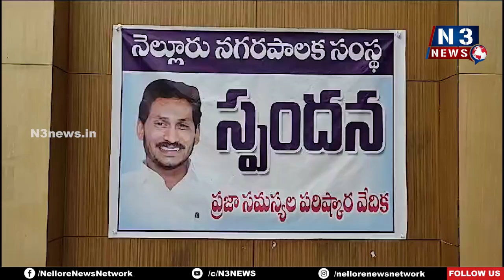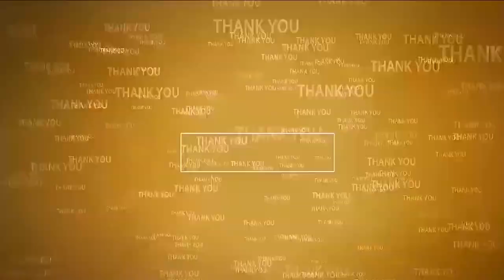స‌మ‌స్య పున‌రావృతం కాకుండా చూడండి | Dy Commissioner at Spandana | Nellore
- నెల్లూరు న‌గ‌ర‌పాల‌క‌సంస్థ‌లో జ‌రిగిన స్పంద‌న‌లో అర్జీలు స్వీక‌రించిన డిప్యూటీ క‌మిష‌న‌ర్ చెన్నుడు